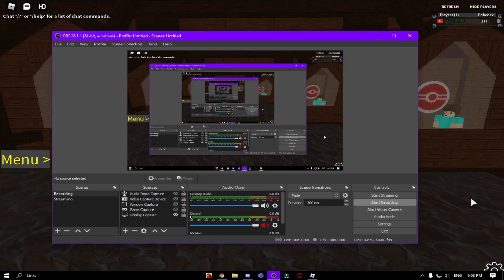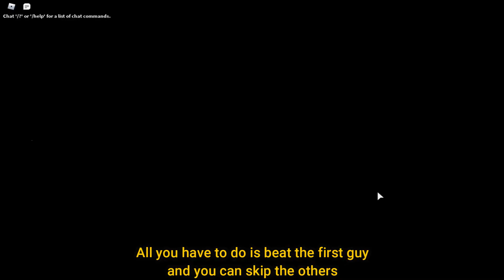How to beat the 10th gym in Project Polaro ( Roblox )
You guys are awesome! If you have any questions/video suggestions leave them down bellow in the description 😄⬇️⬇️⬇️